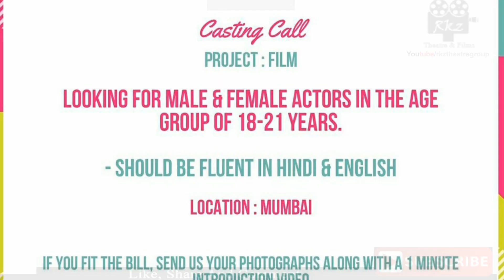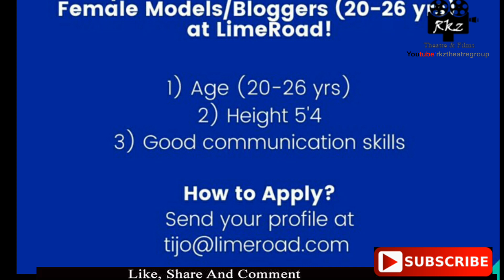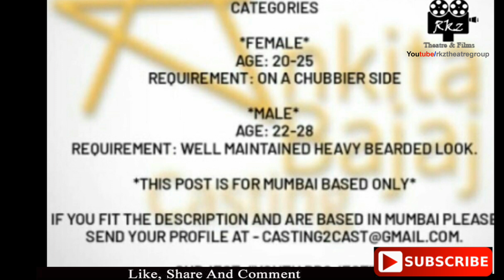AUDITION AUDITION AUDITION । FREE AUDITIONS UPDATES | Audition from Home Online । Casting Calls ...